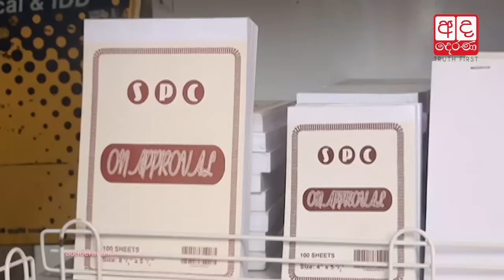Seventh best RTI of the world introduced in Sri Lanka - Gayantha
මේ පනත ඩීසල්, පෙට්රල් මිල අඩුවුණා වගේ දැනෙන්නේ නෑ... තොරතුරු දැනගැනීමේ පනත ගැන ගයන්ත කියයි.